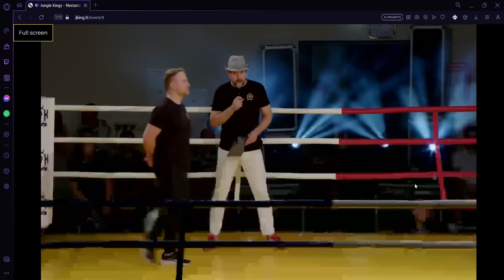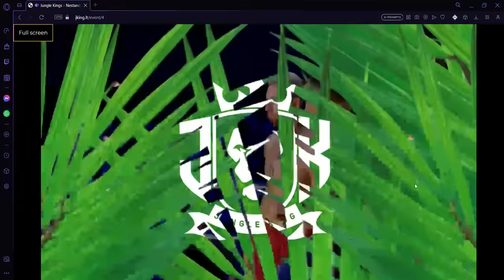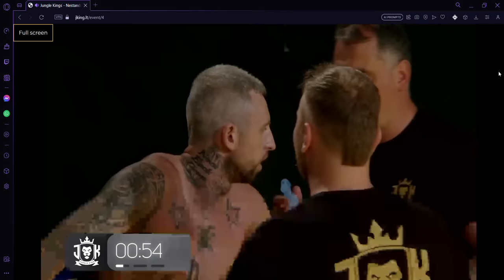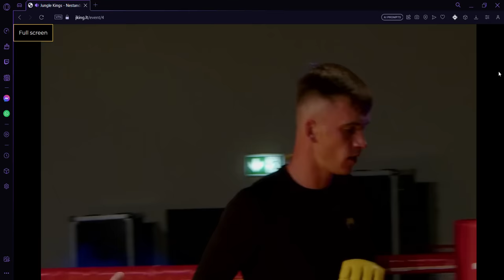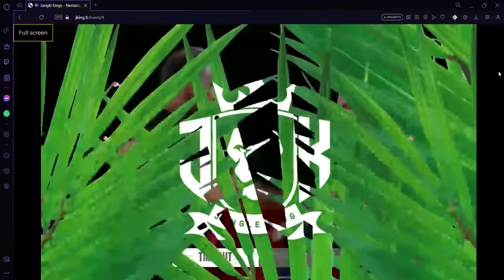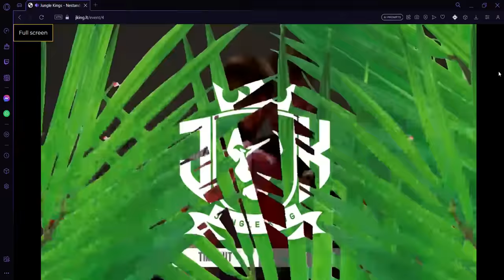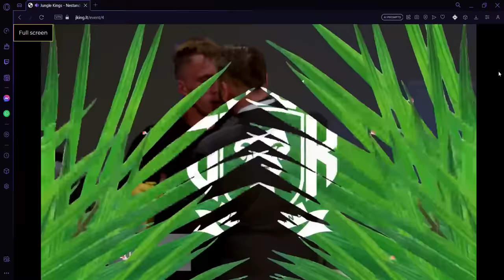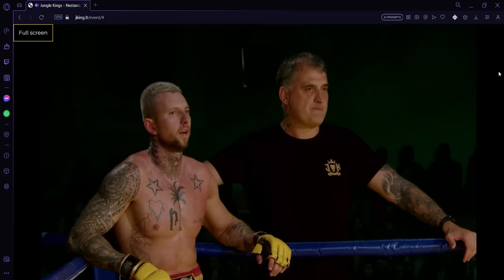Jungle King Tomasino vs Viršila pilna kova